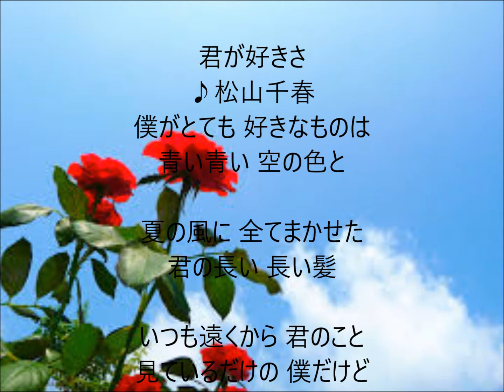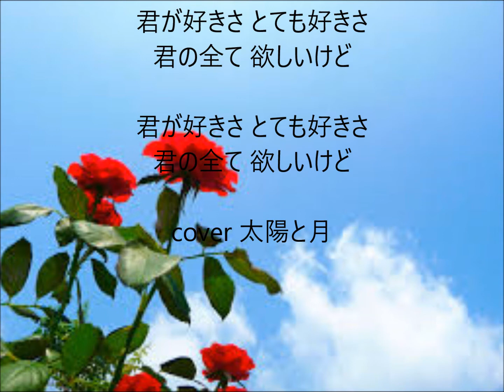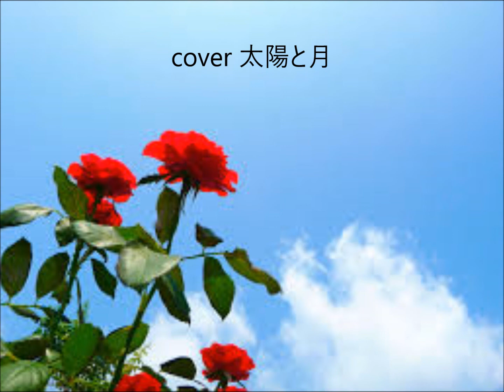君が好きさ 唄 松山千春 cover 太陽と月